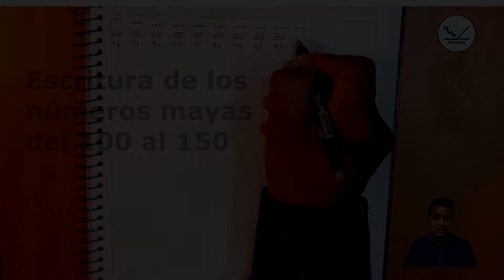Números mayas del 100 al 150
Escritura de los números mayas del 100 al 150 | Audio y resolución mejorados.